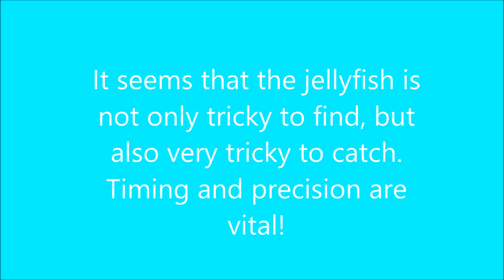Harpoon Lagoon: Finding The Jellyfish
This is a video about the Jellyfish in this cool game by ICE.